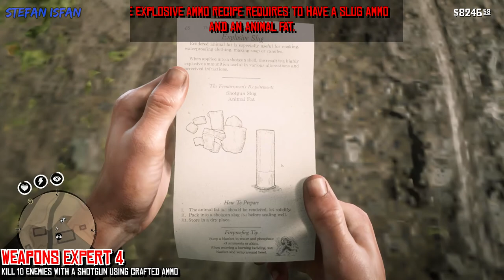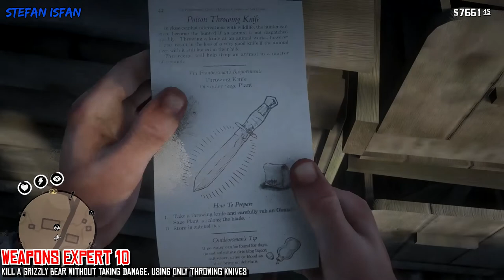RDR2 [100% Walkthrough] - All Weapons Expert Challenges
Red Dead Redemption 2 [RDR2] (PC) [100% Walkthrough] - All Weapons Expert Challenges (1080p - Full HD)

In this game we have 90 challenges spread across 9 main categories. Completing all 90 challenges is required for 100% completion.
After completing all 90 challenges, you will unlock the “Legend of the East” Outfit.
This video includes all 10 Weapons Expert Challenges.

0:00 - Introduction

0:15 - Weapons Expert 1: Kill 3 enemies with a knife
1:30 - Weapons Expert 2: Kill 3 enemies in 10 seconds using only throwing knives
2:55 - Weapons Expert 3: Kill 3 birds of prey using only a tomahawk
6:03 - Weapons Expert 4: Kill 10 enemies with a shotgun using crafted ammo
10:10 - Weapons Expert 5: Kill 5 mounted enemies, using one throwing knife per kill
11:33 - Weapons Expert 6: Kill 4 enemies at the same time with a single stick of dynamite
15:28 - Weapons Expert 7: Kill 4 consecutive enemies by throwing and retrieving the same tomahawk
17:13 - Weapons Expert 8: Kill 15 enemies using a long-barreled sidearm
19:48 - Weapons Expert 9: Kill 9 unaware enemies from behind, using the bow
24:06 - Weapons Expert 10: Kill a grizzly bear without taking damage, using only throwing knives

Rewards:
- Weapons Expert Holster available at any Trapper (Weapons Expert 1)
- Weapons Expert Gun Belt available at any Trapper (Weapons Expert 3)
- Weapons Expert Off-Hand Holster available at any Trapper (Weapons Expert 7)
- Weapons Expert Bandolier available at any Trapper (Weapons Expert 10)

- 25 Health XP + $5 (Weapons Expert 2)
- 50 Health XP + $10 (Weapons Expert 4 and 5)
- 100 Health XP + $15 (Weapons Expert 6 and 8)
- 150 Health XP + $20 (Weapons Expert 9)

• Release Dates:
• Platform: PC
• Publisher: Rockstar Games